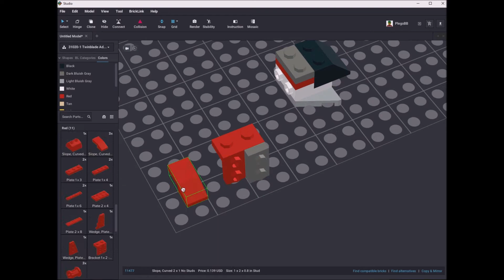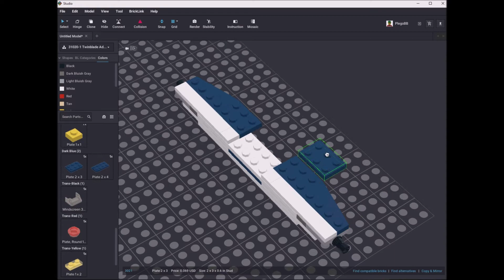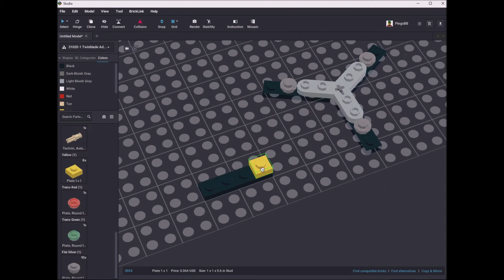Lego 31020 Twinblade Adventures Speed Build Studio LDD by PLegoBB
Lego 31020 Twinblade Adventures by PLegoBB on Studio Lego Digital Designer LDD